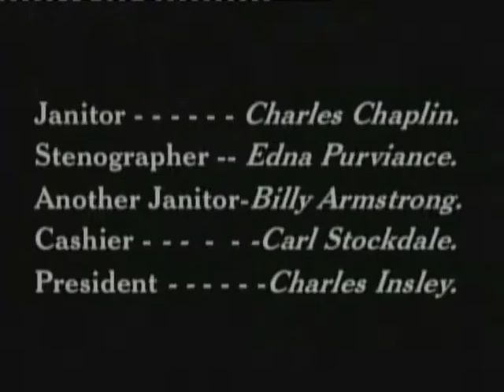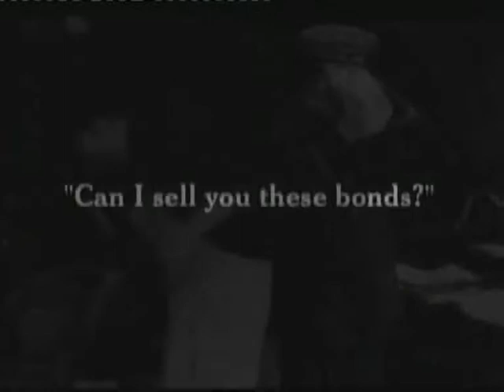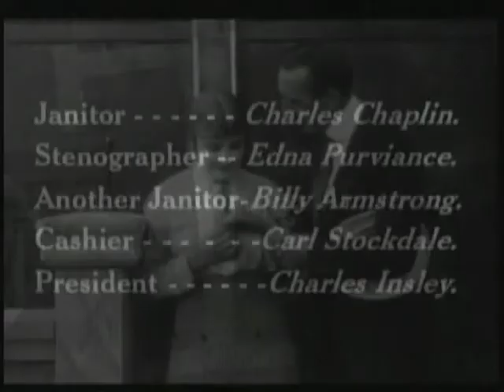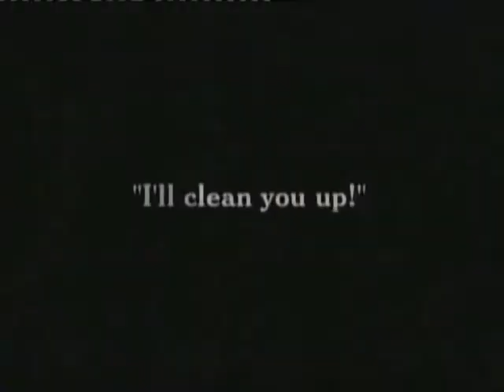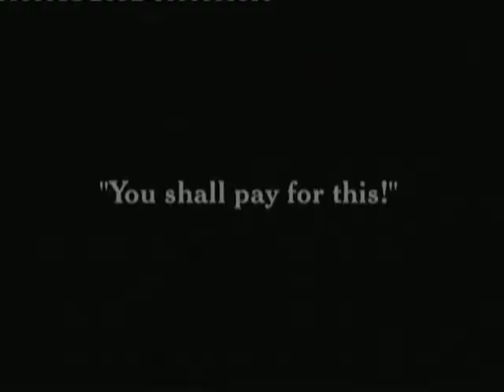STAR HACKERZ madub 3